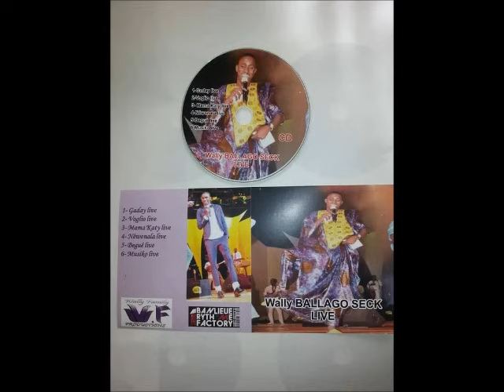Waly Seck- Muziko Live